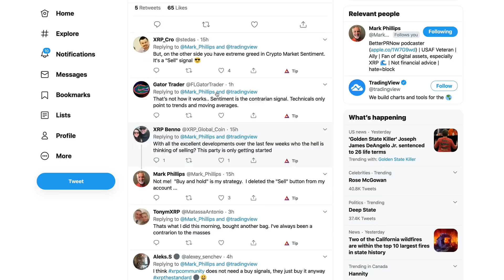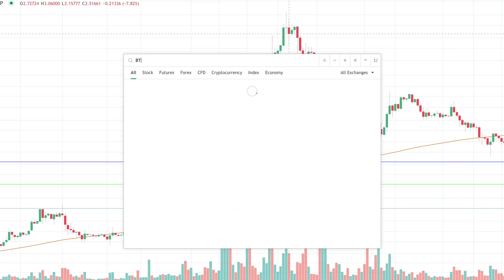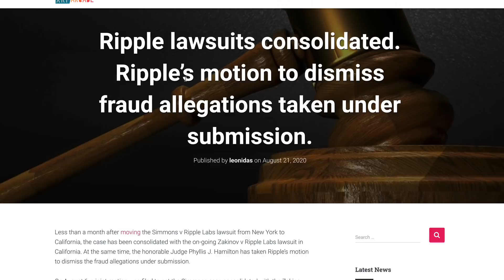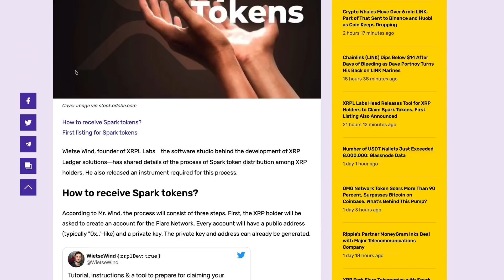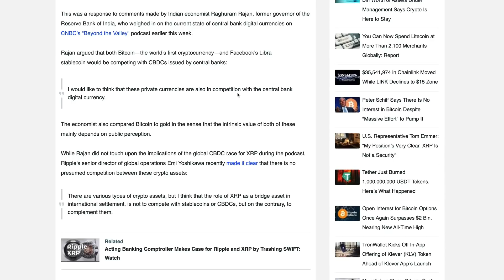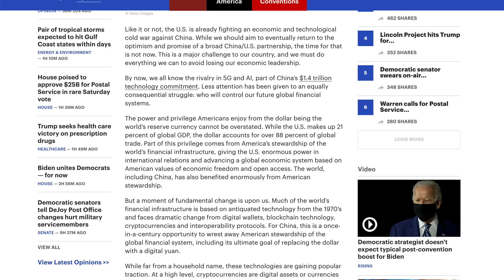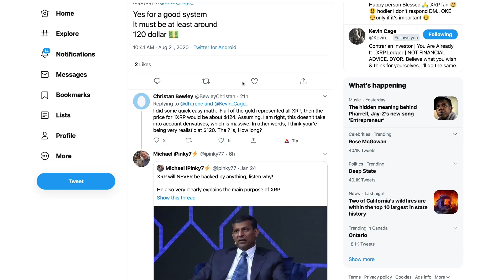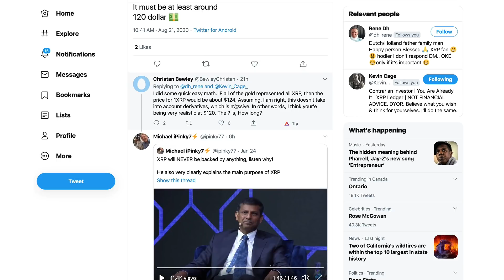Ripple XRP: Why The U.S. Is Stalling On Clarity & Should XRP Be Pegged To Any 1 Particular Asset?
1BjPLyNgSyuxF19UrFCKVKbsBKuJmHWRUN

IRS Moves The Controversial Virtual Currency Question To Page 1 Of 1040

Ripple lawsuits consolidated. Ripple’s motion to dismiss fraud allegations taken under submission.

XRPL Labs Head Releases Tool for XRP Holders to Claim Spark Tokens. First Listing Also Announced

RippleNet Customer with $720 Bln Worth of Assets Under Management Says Crypto Is Here to Stay

The tech cold war is here — and the US isn't winning